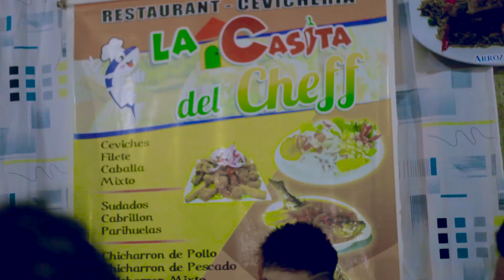Sociedad celeste perù - soy joven mozo (Official Music Video) ✔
T░A ░S░A░I░T░ P░R░O░D░U░C░C░I░O░N░E░Sᴴᴰ░
⏩TEMA : SOY JOVEN MOZO  PRIMICIA 2019 🎇♥️♥️
⏩GRUPO : SOCIEDAD CELESTE  PERU
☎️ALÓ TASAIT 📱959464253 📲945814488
✔ TASAIT PRODUCCIONES LA NUEVA MARCA DE TUS ARTISTAS ⒻⓊⓁⓁᴴᴰ